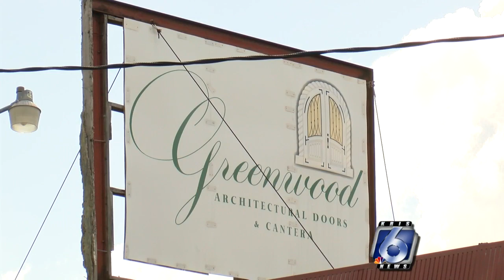Businesses that encounter homeless like city's plan to bring in new homeless liaison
Soon, the city will have a new homeless liaison. People who work at businesses near the intersection of Crosstown and Agnes, a popular spot for homeless, like the city's plan.